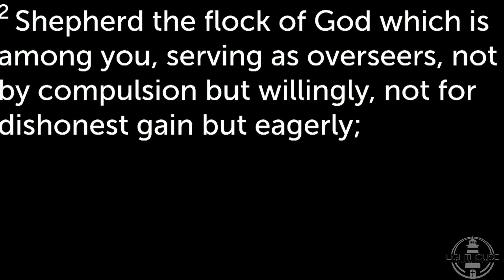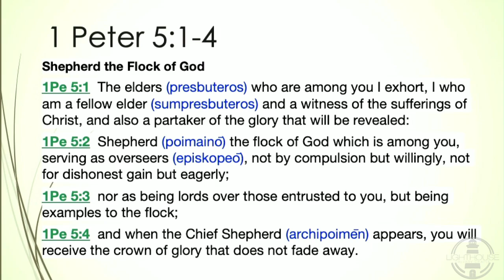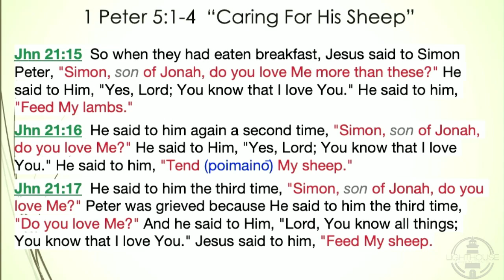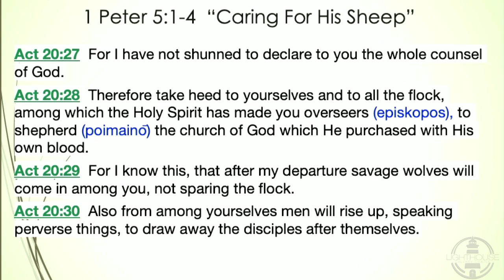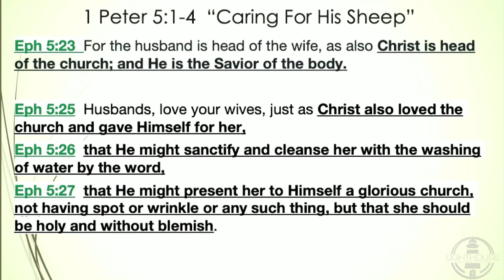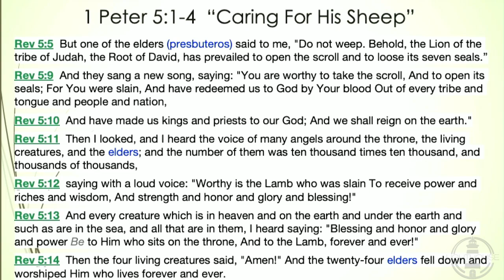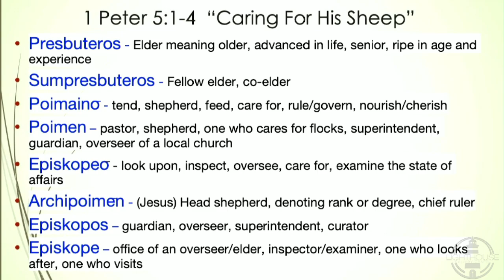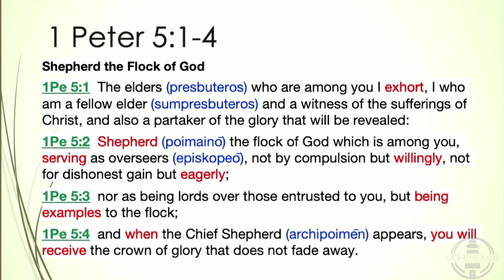1 Peter 5:1-4 "Caring For God's Sheep"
1 Peter 5:1-4
New King James Version
Shepherd the Flock
5 The elders who are among you I exhort, I who am a fellow elder and a witness of the sufferings of Christ, and also a partaker of the glory that will be revealed: 2 Shepherd the flock of God which is among you, serving as overseers, not by compulsion but [a]willingly, not for dishonest gain but eagerly; 3 nor as being [b]lords over those entrusted to you, but being examples to the flock; 4 and when the Chief Shepherd appears, you will receive the crown of glory that does not fade away.